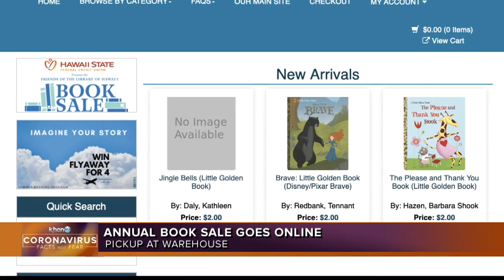Friends of the Library of Hawaii book sale goes online